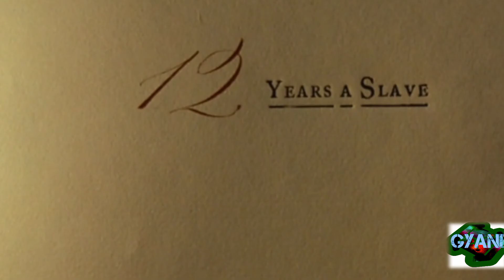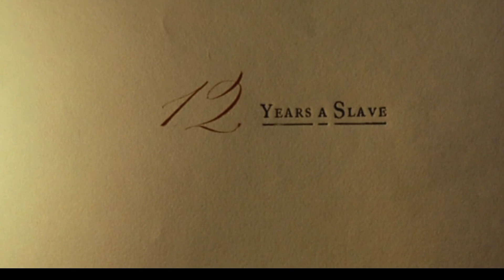12 Years a slave (2013) movie explained in nepali / true story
movie explain in nepali
nepali movie explain
movie explained nepali
movie explained horror nepali